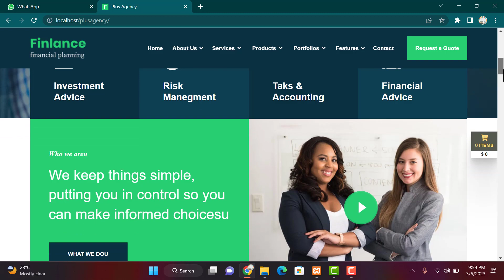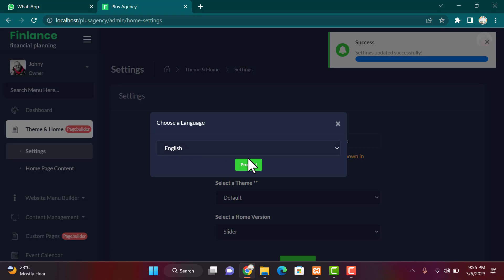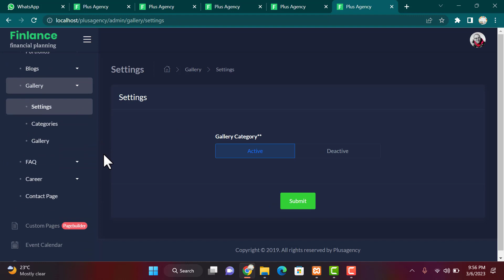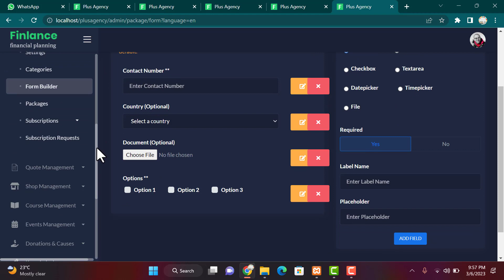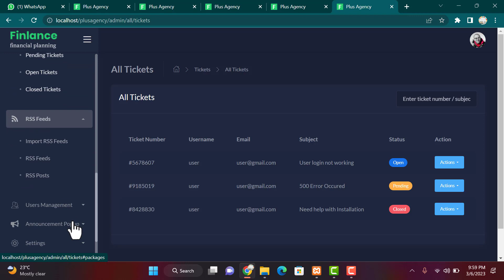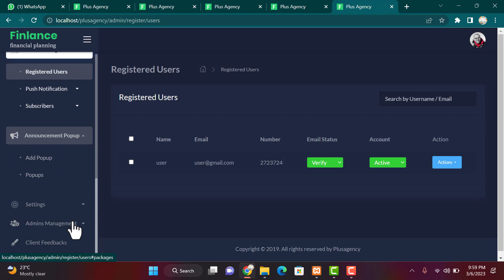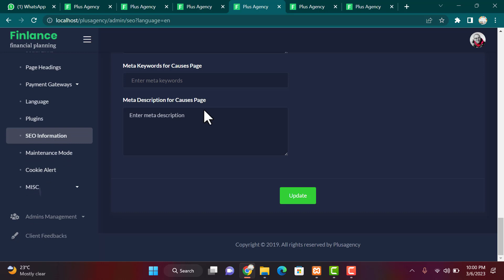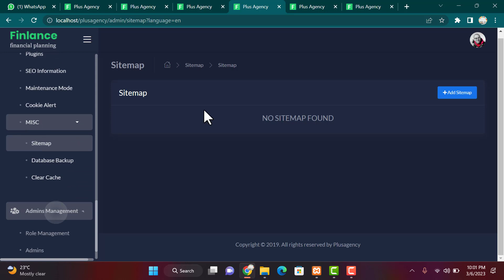Multipurpose Website CMS And Business CMS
Multipurpose Website CMS & Business Agency Management System is a business website CMS (Content Management System).

PlusAgency has superpowerful Drag & Drop Page builder / Site builder which has lots of pre-designed sections, plugins, blocks, Advanced image editor etc… . Using the Page builder / site builder , you can create any home page / custom pages in few minutes. No coding required.

It also offers lots of other cool features along side CMS features like – ecommerce, digital product sell, course, knowledgebase, support ticket, event, donation, recurring billing / subscription etc…

Overally , you can create any type of business website with ease in minutes with our lots of appealing theme, home designs & features